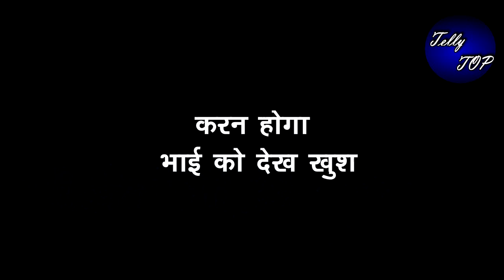KUNDALI BHAGYA|| पृथ्वी से मिलते लौटते वक्त, मिलेगा करन को ऋषभ